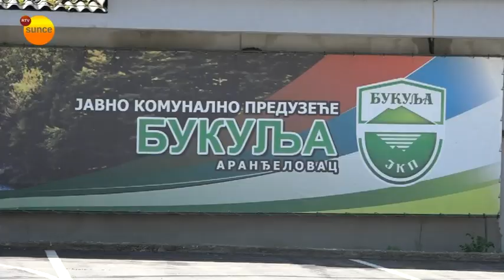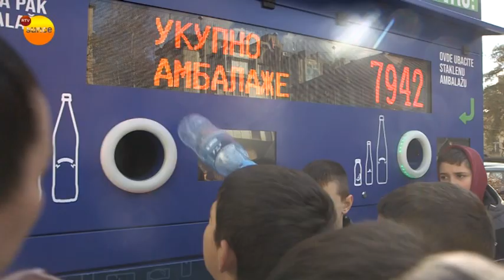JKP Bukulja najava dve akcije čišćenja